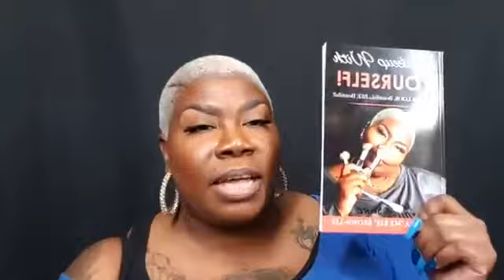New Music Monday - Feat. Afro Hip Hop Artist, Swazzy Easy...Vol 13 (2020)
Feat. Afro Hip Hop Artist, SwazzyEasy

HEY, LOVES!!! IT'S NEW MUSIC MONDAY...LIVE NOW... Please, share!

Use Code $BBMZBEE (be sure to note the order details in description before sending payment)

➡️Beauty by Mz Bee Salon Studios
➡️"Let's Bee Real" Series
➡️Bianca MzBee Brown
➡️BV Entertainment
➡️Behind The Scenes Awards and Recognition

➡️Beauty by Mz Bee